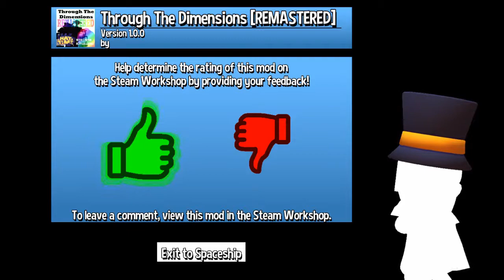Playin' A Hat In Mods: Through The Dimensions S2P23 - Shadows Dance In The Pale Moonlight!!!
Author: Bonicle

Usually I am really drawn to colorful and vivid worlds, so approaching a more minimalist black and world it was surprising how the contrast could be so impressive. Very unique Time Rift Mod, Bonicle did a Great job, definitely give this one a run!